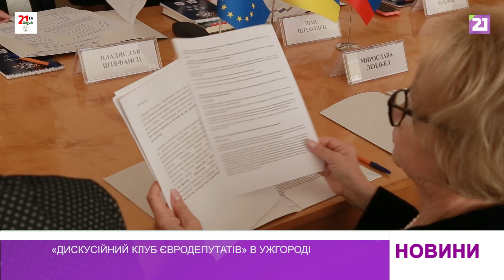«Дискусійний клуб євродепутатів» в Ужгороді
Експертна, наукова, бізнесова еліти  краю зустрічаються з  представниками дипломатичних кіл країн-сусідів України, щоб подискутувати щодо проблем, які не коректно порушувати в межах офіційного протоколу: і щоб краще зрозуміти позиції одне одного, і щоб запропонувати нестандартні рішення. На Закарпатті схожі заходи з ініціативи Центру аналізу регіональних ризиків – уже традиційні. Спершу – у форматі «Чай з Послом». Згодом – «Чай з євродепутатом».
Діалоги з часом розширили тематичні межі, започаткувавши зустрічі у форматі «Дискусійний клуб євродепутатів». Гості – чинні та ексдепутати Європарламенту.